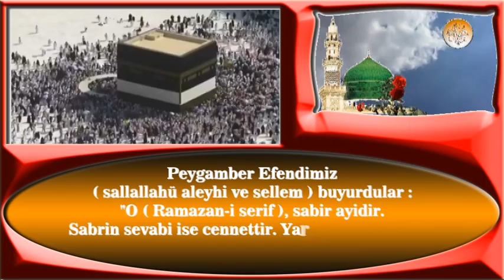O Ramazan ay Sabır ayıdır